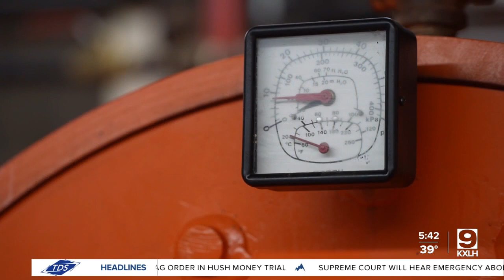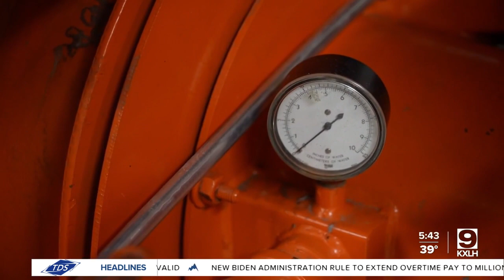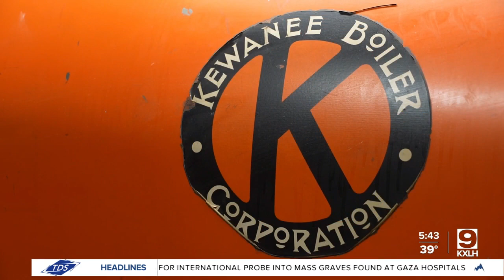East Helena PTO raising funds for a new boiler